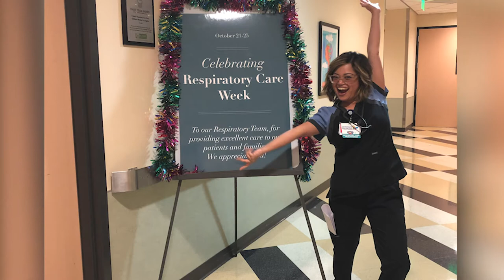Respiratory Therapy and Education. Ep3 "My Peeps" by Paz Eliza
"My Peeps" Episode 3: Respiratory Therapy and Education

Do you need to renew your BLS, PALS, ACLS, NPS certifications? Mike Pyorala has your back! He is a certified American Heart Association instructor and a Respiratory Therapist educator. We talked about his memorable experiences as an RT, his business Cal Med Training Center and his medical mission. I hope you like this episode as much as we enjoyed creating it. HAPPY RESPIRATORY CARE WEEK!